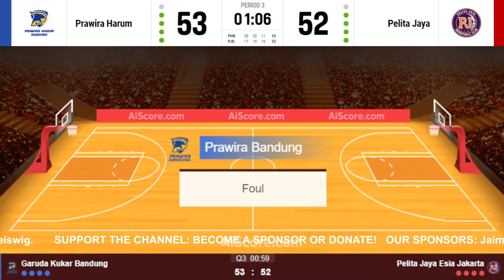🔴 Live: Prawira Harum Bandung vs Pelita Jaya Bakrie Jakarta | Live Play By Play Scoreboard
Indonesia Basketball League
Satria Muda Pertamina Jakarta
Pelita Jaya Bakrie Jakarta
Prawira Harum Bandung
Bima Perkasa Jogja
Dewa United Banten
Rans Pik
Indonesia Patriots
Bumi Borneo
RJ Amartha Hangtuah Jakarta
Bali United
Tangerang Hawks
West Bandits Solo
Satya Wacana Salatiga
Mountain Gold Timika
Evos Thunder Bogor
Elang Pacific Caesar Surabaya